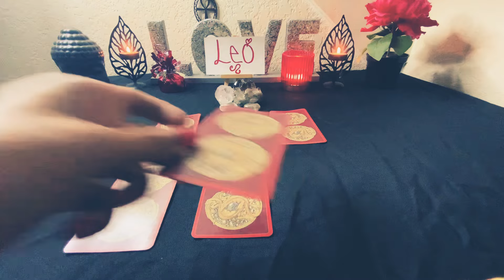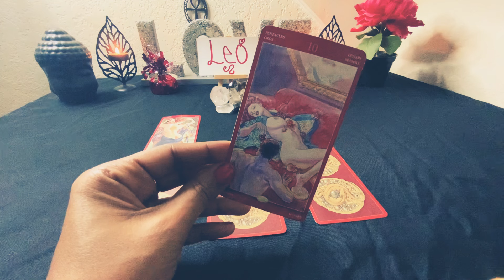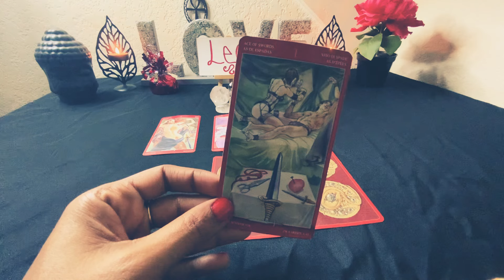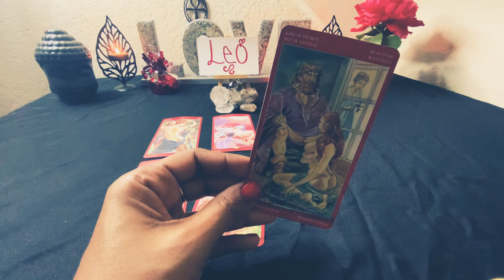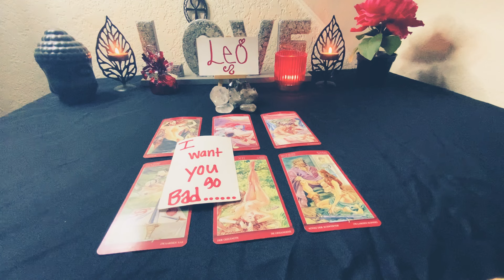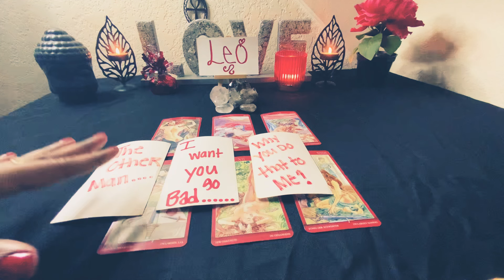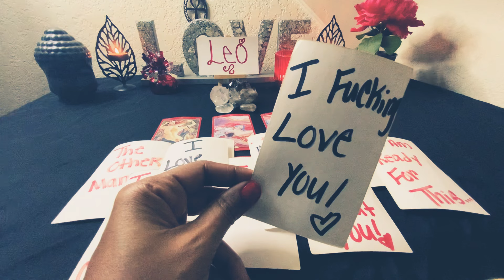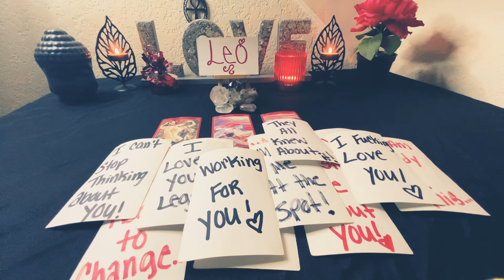LEO♌️FKK IT🤷🏽‍♂️THEY ALL KNEW HOW I FELT❤️ABOUT MY LEO♌️ I STILL LOVE AND CARE ABOUT YOU 😤PERIOD!